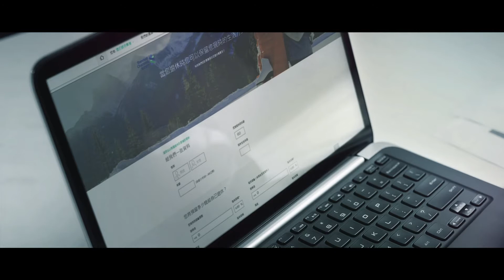[香港廣告](2018)渣打銀行(16：9)-5 [HD]